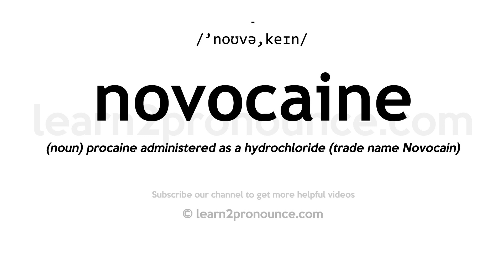How to pronounce Novocaine | English pronunciation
Learn how to pronounce Novocaine in English
NOVOCAINE
Pronunciation of Novocaine: /'noʊvə,keɪn/
Definition of Novocaine: (noun) procaine administered as a hydrochloride (trade name Novocain)